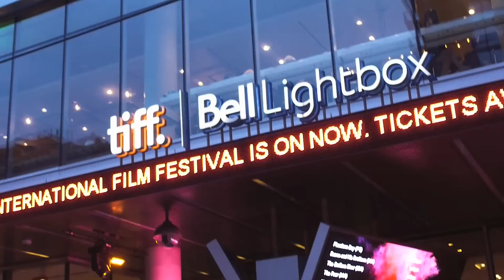2016 TIFF Promo Reel | ScreenSlam